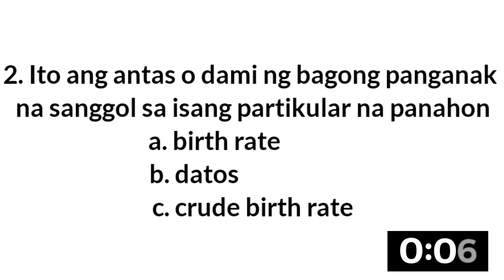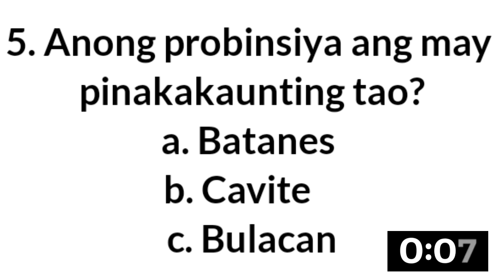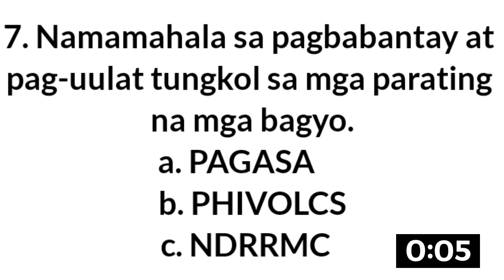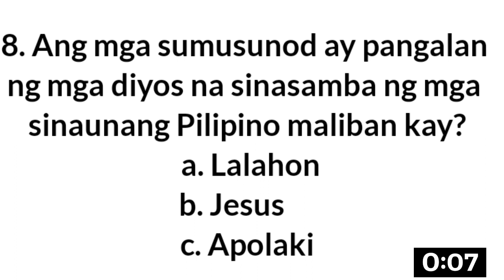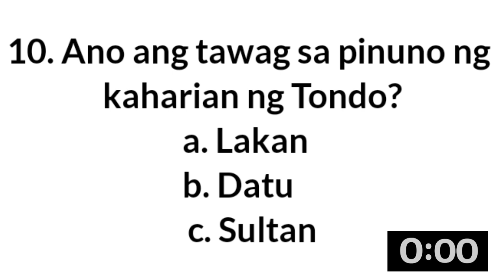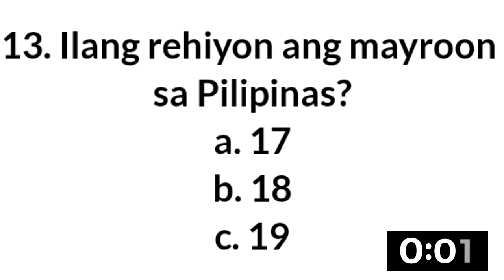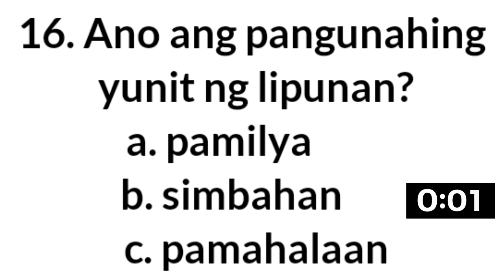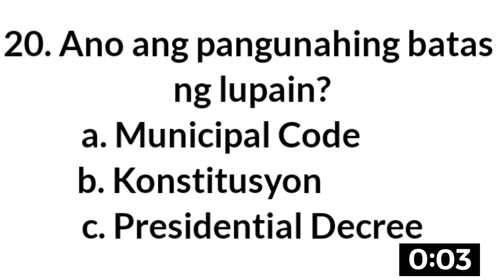PHILIPPINE HISTORY QUIZ | KASAYSAYAN NG PILIPINAS QUIZ | LET REVIEWER FOR SOCIAL STUDIES | PART 18